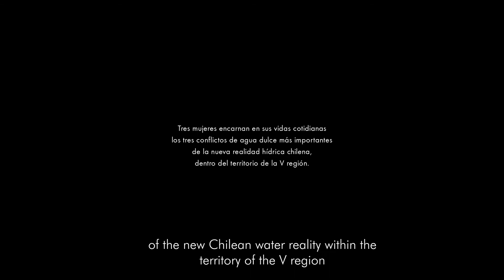WDFF 2021 - Trailer for WATER SILHOUETTES (SILUETAS DE AGUA)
In celebration of the 10th Anniversary of the Water Docs Film FestivaI, WATER SILHOUETTES (SILUETAS DE AGUA) will have its North American Premiere screening as part of the "Water and the Arts" program at the 2021 ReSurge Festival, presented in partnership with the Wakefield Doc Fest.  Please join us online anytime from November 9th thru November 30th to access this on demand screening event.

Water Silhouettes [Siluetas de Agua] (2020, CHILE)

In Chile, the social and environmental catastrophes are huge: water is being stolen by the lack of law enforcement, the amount of waste increases on a daily basis, and the so-called “sacrifice areas” for industrial purposes are destroying ecosystems. And, as always, poor people and women are the first victims.

WATER SILHOUETTES (SILUETAS DE AGUA) is focused in the new national and global water reality, shown through the lens of the three greatest conflicts of freshwater in Chile today: the shortage of water, pollution of water by industrial chemicals, and the contamination of water by the massive waste of garbage. The film explores each conflict taking place within the territory of the Valparaiso region where women live on a daily basis with the water conflict.